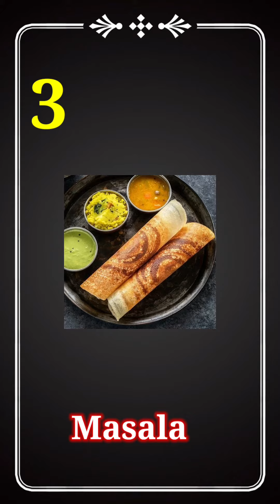Indian Top 10 food Famous In World#top10#indianfood